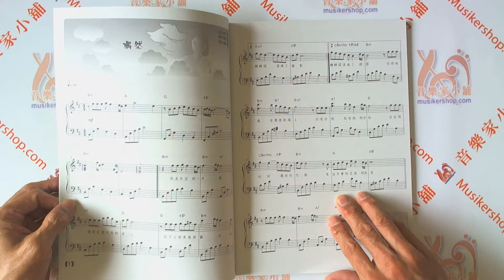民歌鋼琴精選 (第二冊)五線譜 適用鋼琴、電子琴【MB-M5002】【9789579758512】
《內容簡介》

編寫70 年代國內廣為流行之校園民歌．精選歌曲．五線樂譜共19首

出版日期：2005年05月05日
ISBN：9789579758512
語言：繁體中文
頁數：73頁
級別：普遍級
適用對象：入門 進階／鋼琴學習
規格：平 裝／225mm*305mm(大菊八開)／普級／單色印刷／初版
五線譜：豆芽譜-曲目

【收錄曲目】

01.偶然(陳秋霞)
02.抉擇(蔡琴)
03.小草(王夢麟)
04.蘭花草(銀霞)
05.小茉莉(包美聖)
06.橄欖樹(齊豫)
07.龍的傳人(李建復)
08.拜訪春天(施孝榮)
09.再別康橋(范廣慧)
10.阿美阿美(王夢麟)
11.你的眼神(蔡琴)
12.母親我愛您(王夢麟)
13.恰似你的溫柔(蔡琴)
14.流浪者的獨白(葉佳修)
15.你那好冷的小手(銀霞)
16.外婆的澎湖彎(潘安邦)
17.長空下的獨白(包美聖)
18.你是我所有的回憶(齊豫)
19.在銀色月光下(盧偉莉)